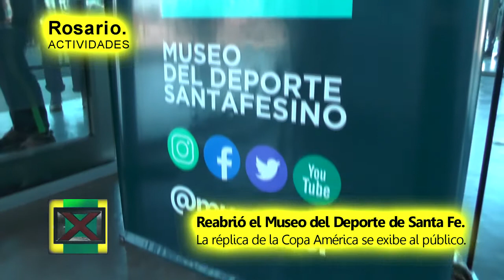Reabrió sus puertas al publico el Museo del Deporte Santafesino emplazado en la ciudad de Rosario.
Con nuevas propuestas y la posibilidad de sacarte una foto o filmarte junto a la exacta réplica de la Copa América ; la ciudad de Rosario suma un punto más de visita para turistas y rosarinos durante las próximas semanas.